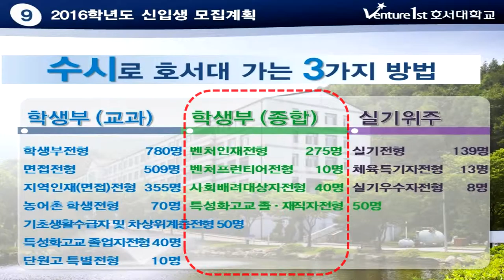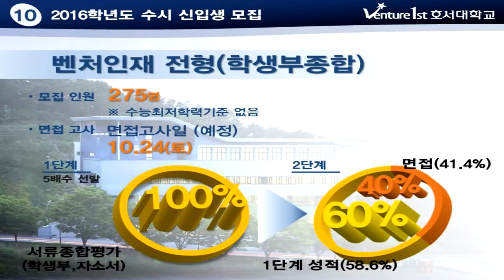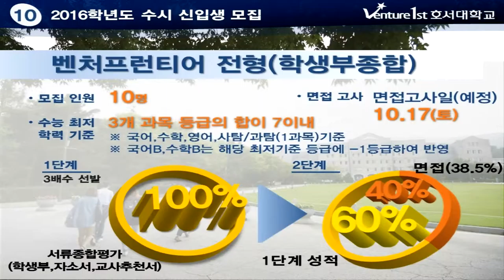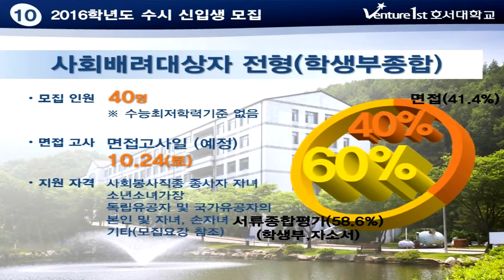[입시코리아매거진] 호서대학교 수시모집안내 학생부종합전형